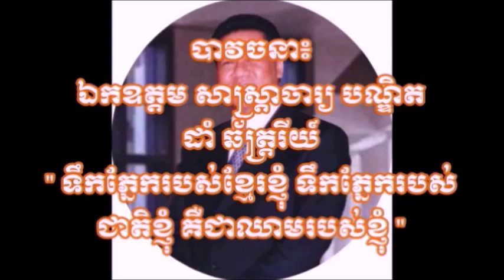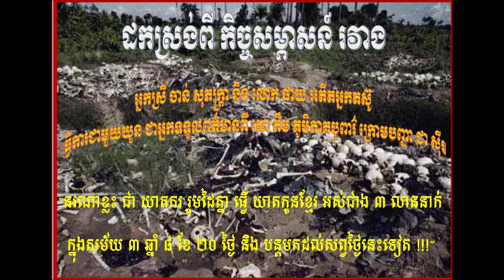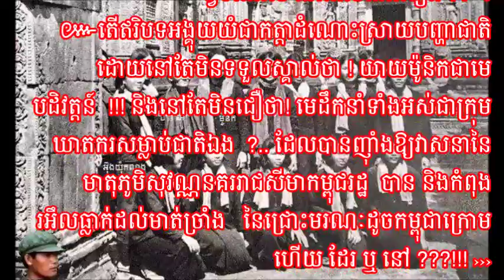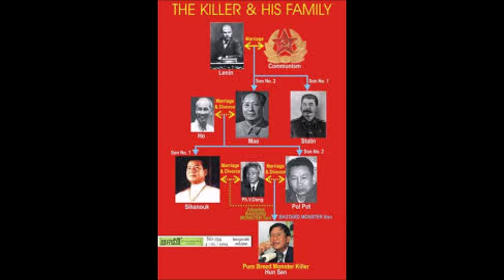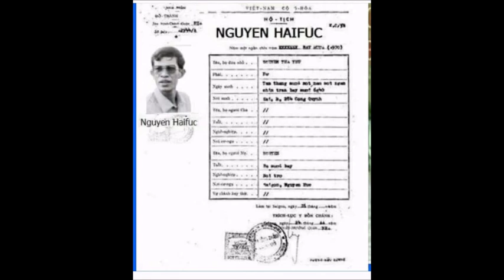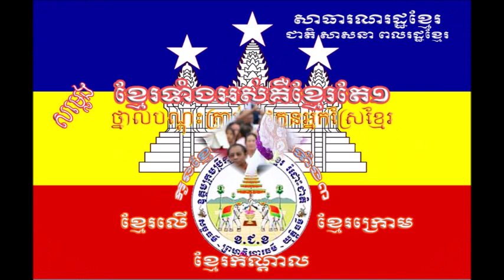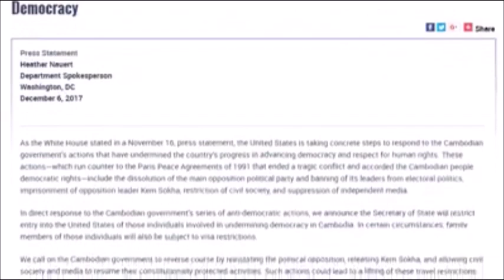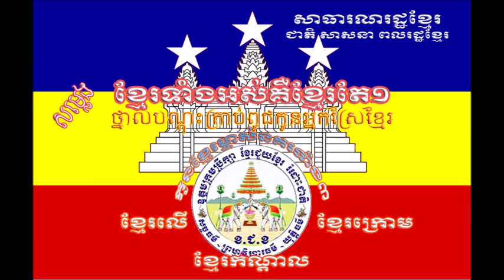RAY C DAM-Number160-សម្លេងថ្នាលបណ្តុះគ្រាប់ពូជកូនអ្នកស្រែខ្មែរ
សម្លេងថ្នាលបណ្តុះគ្រាប់ពូជកូនអ្នកស្រែខ្មែរ- លេខ ១៦០